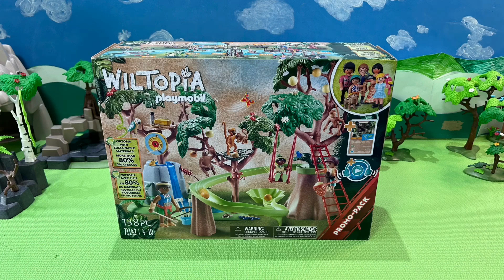Unbox the Playmobil Wiltopia Tropical Jungle Playground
Get ready for some wild unboxing fun with Play YBS Playmobil Wiltopia! Join us as we explore the jungle and unbox some of the coolest Playmobil sets, featuring your favorite animals and characters.

From Monkeys to sloths, and everything in between, these sets are sure to bring excitement and adventure to your playtime. Watch as we unbox and assemble them, and get a closer look at the incredible details and features that make Playmobil toys so special.

🌿 Whether you're a long-time Playmobil fan or new to the world of Wiltopia, you won't want to miss this exciting unboxing adventure. So grab your favorite Playmobil animal and get ready to explore the jungle in style!

Join the Playmobil Wildlife Club for Exclusive Content:

to unlock exclusive perks, behind-the-scenes content, and connect with fellow Playmobil enthusiasts! Your support helps us continue to create immersive wildlife experiences.

Explore our Channel:

Welcome to Play YBS, your ultimate destination for all things Playmobil! Immerse yourself in a world of adventure and imagination with our extensive collection of Playmobil sets and stories. Explore the wild wonders of the Playmobil zoo and embark on thrilling safari adventures. Join us as we delve into the captivating history of Playmobil, from its humble beginnings to the innovative sets of 2023.

Experience the excitement of Playmobil fun and playtime, where creativity and imagination know no bounds. From intricate dioramas to action-packed city action scenes, there's something for every toy addict to enjoy. Dive into our channel for in-depth reviews of the latest Playmobil releases, including Playmobil Wiltopia sets and thrilling police chase scenes. Join the Play YBS community and unlock the magic of Playmobil today!

❤️ Show Your Support! Together, let's continue exploring the wonders of Playmobil!

Discover a world of Playmobil creativity, imagination, and fun at Play YBS! From thrilling adventures to captivating dioramas, there's something for every Playmobil enthusiast. Join us on our journey to explore Playmobil city life, stop motion animations, reviews, and more!